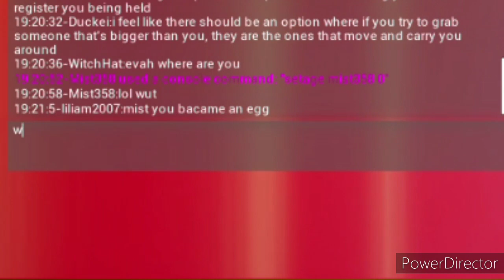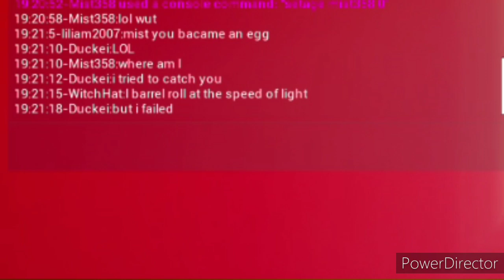Parenting 101 | Dragons of the Edge Multiplayer Shenanigans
Featuring Ye Olde PowerDirector
Chat might contain some Language, kids you have been warned.

After a long while I managed to join a few multiplayer servers, here are some highlights. This is the first of three videos from "Multiplayer Shenanigans" series, more might follow in the future.

Most skins seen in this video apart from OC skins can be found on the DotE discord and will be included in the upcoming Legendary Markings Pack Vol2 which is close to being finished.